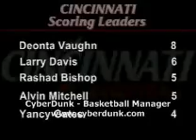CyberDunk NCAA Coastal Carolina @ Cincinnati [11.24.2008] Part 6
Cyberdunk the best basketball manager available online!!

NCAA Coastal Carolina @ Cincinnati [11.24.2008] Part 6